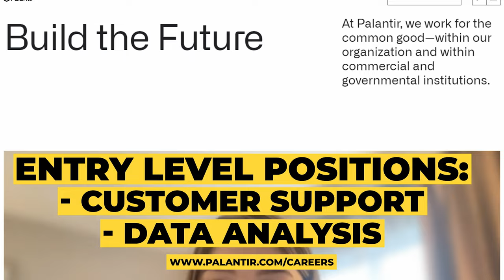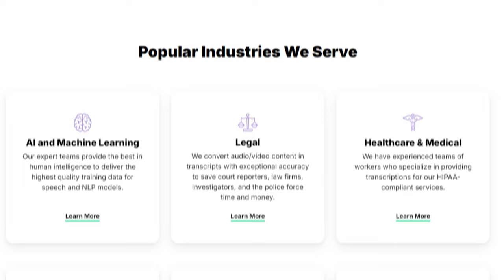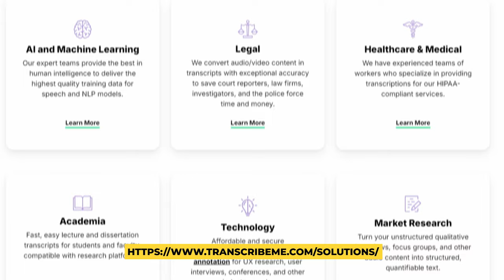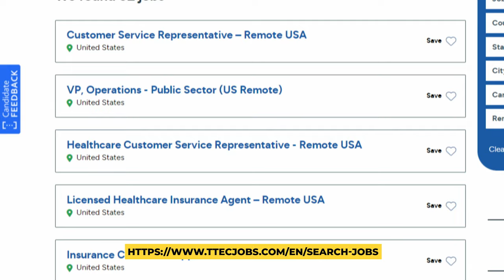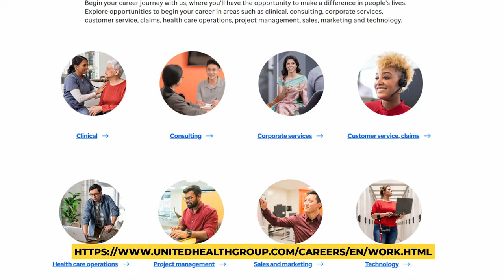Top 20 Remote Job Companies Always Hiring